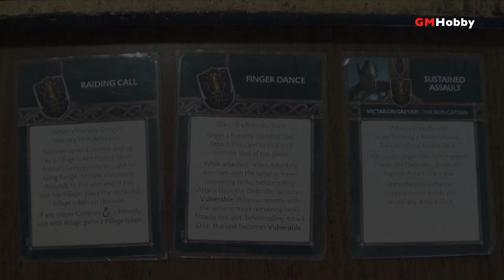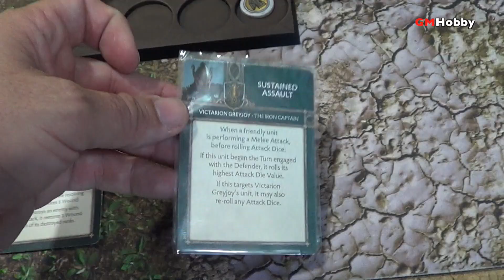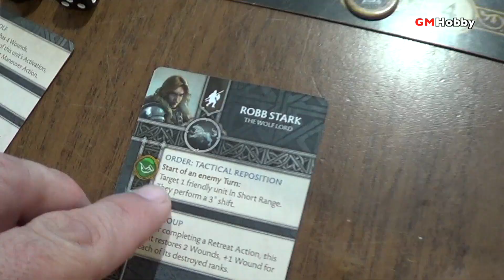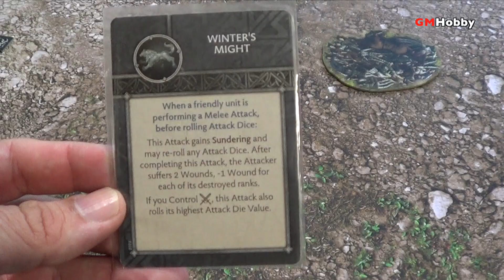A Song Of Ice And Fire - Victarion Greyjoy vs Robb Stark (español)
Una batalla de 30 puntos con tarjetas 2020! Dos casas inflamadas de resentimiento y orgullo, todo está en juego! Robb Stark y Victarion Greyjoy resolverán sus diferencias haciendo uso de las armas y lenguaje vulgar.